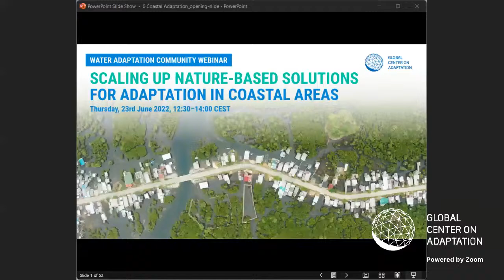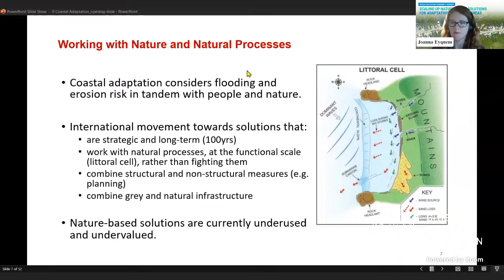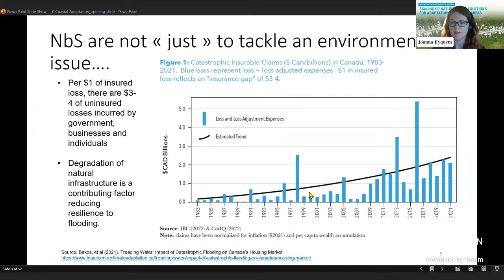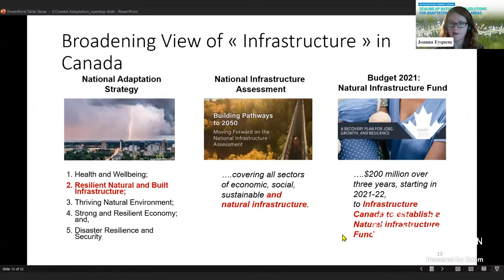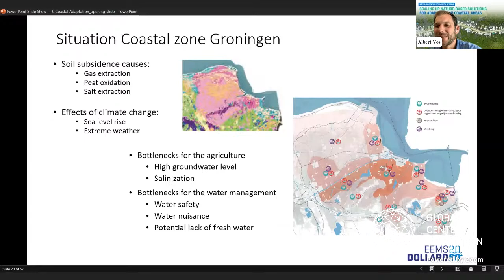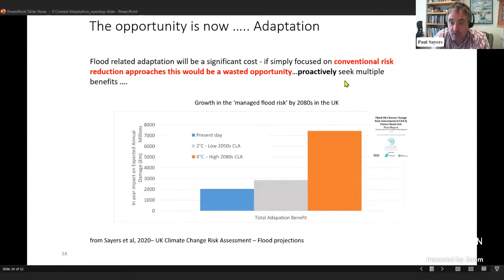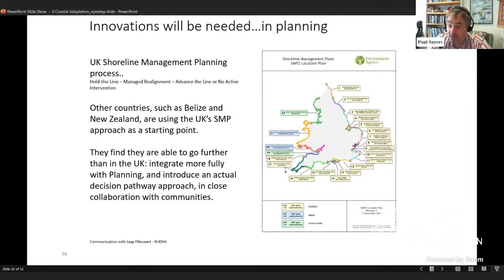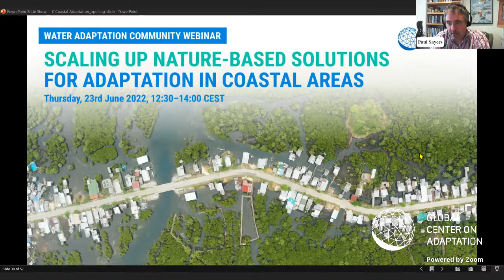Scaling Up Nature-based Solutions for Adaptation in Coastal Areas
The Water Adaptation Community is organizing a webinar to present different coastal adaptation strategies using practical cases of how Nature-based Solutions have been included, but also some challenges and opportunities for upscaling. Speakers include international experts and implementers. The outcome of the webinar will be policy recommendations for accelerating adaptation in coastal areas using NbS.